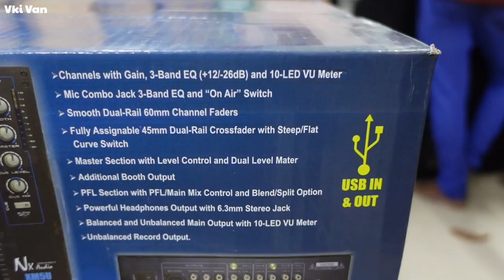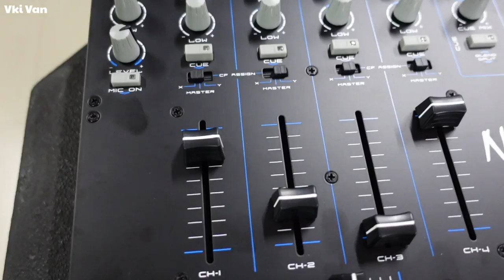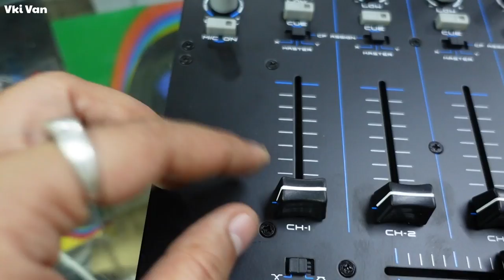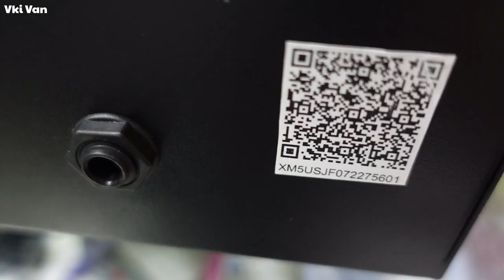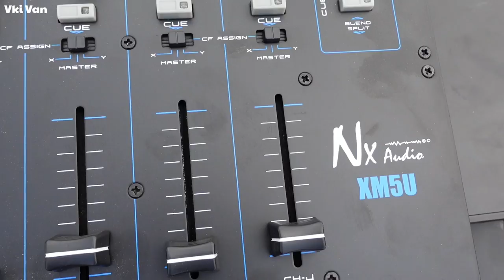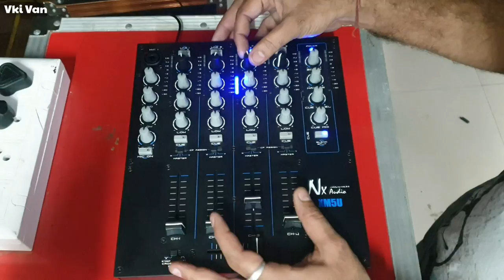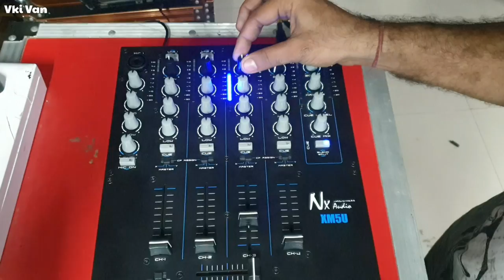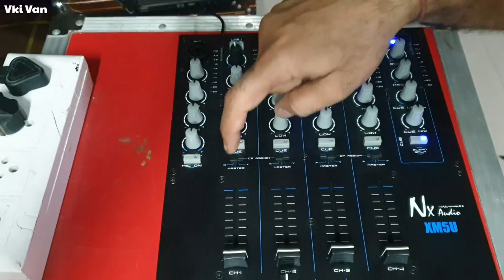DJ Mixer हो तो ऐसा Nx audio XM5U-sb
Nx audio DJ Mixer XM5U

Shop address: Rhythm music and lights, Shop no. 18,19, B- wing, patni commercial complex, washim - 444505 Maharashtra